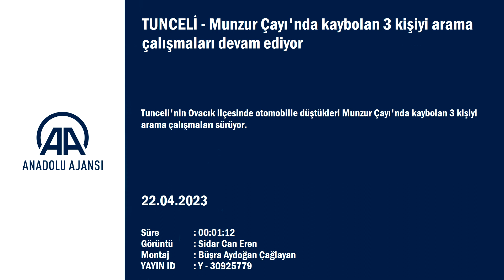Munzur Çayı'nda kaybolan 3 kişiyi arama çalışmaları devam ediyor